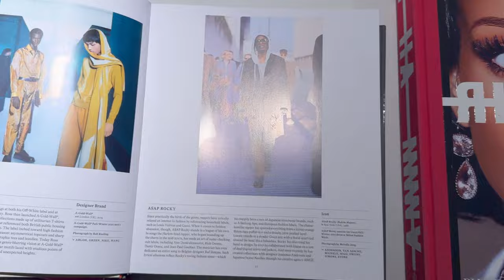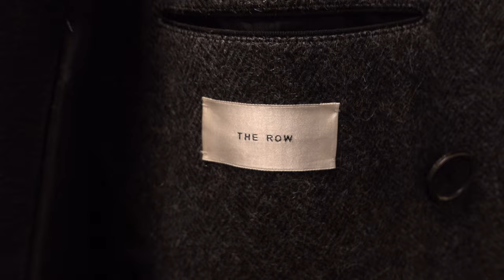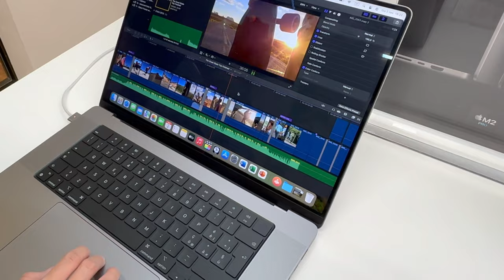米蘭逛街VLOG｜穿搭記錄｜YSL CELINE Ralph Lauren｜Shopping VLOG｜torazyz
Henry’s
小红书：@HenryHsu
YouTube: Henry Hsu @iamhenryhsuh
Bili: @iamHenryHsu